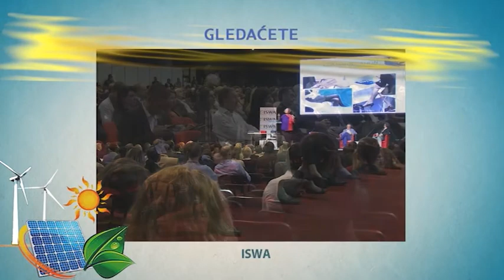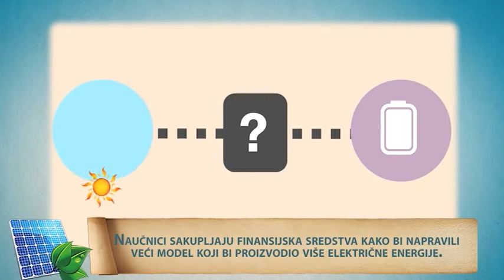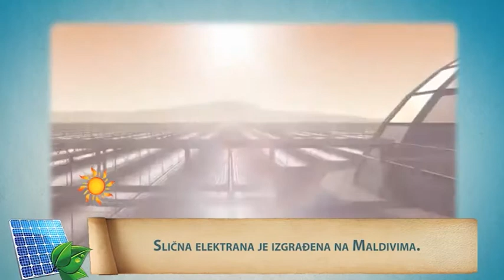Energija na pametan nacin 80 RTV